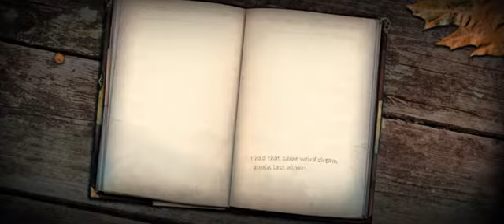Time Mysteries: The Ancient Spectres INTRO